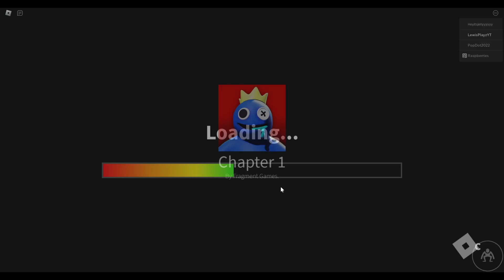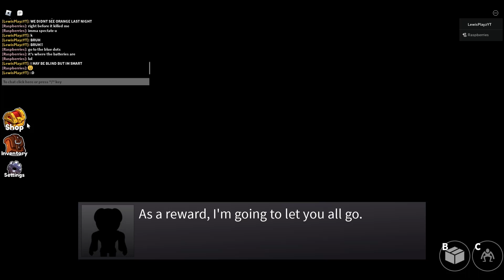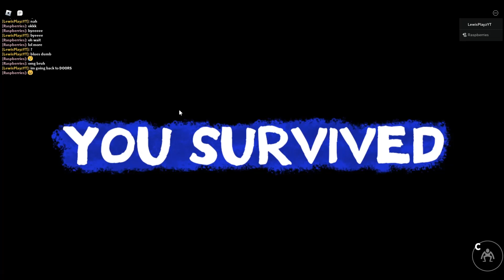FIGURE LEFT DOORS TO MEET RAINBOW FRIENDS